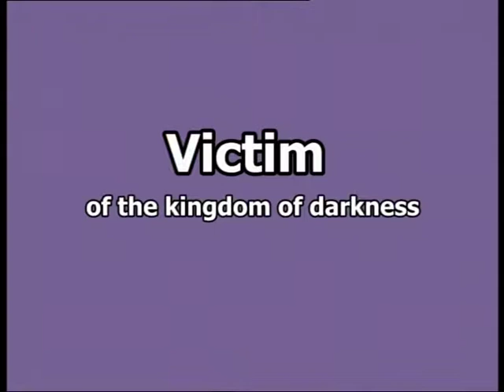Jesus Christ exposes the victims of the kingdom of darkness